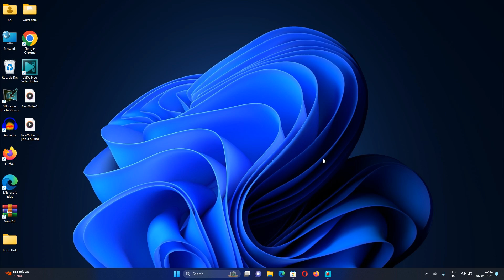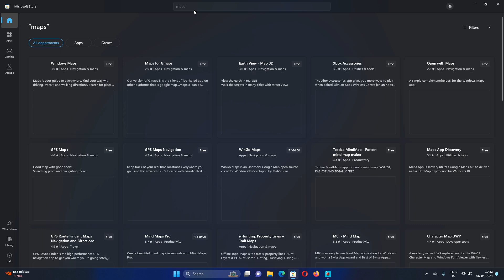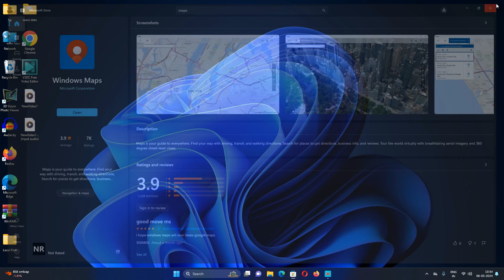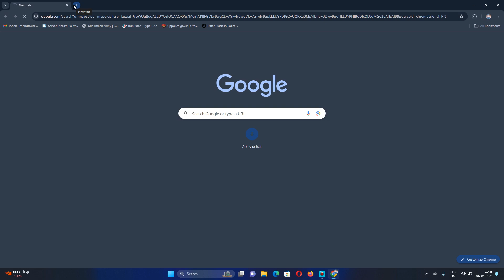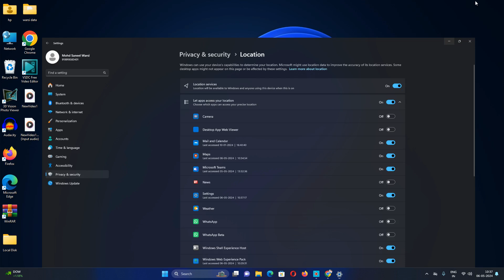PC me map kais Download & install kare free 2024, computer me mapkaise open kare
1.
2.
3.
4.
5.
6.
7.
8.
9.
10.
11.
12.
13.
14.
15.
16.
17.
18.
19.
20.

VIREL TAGES